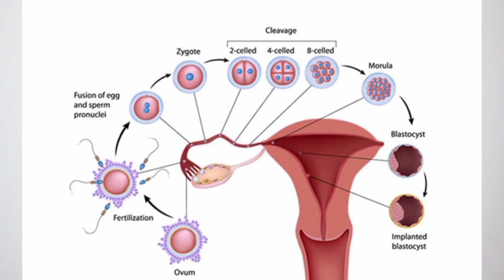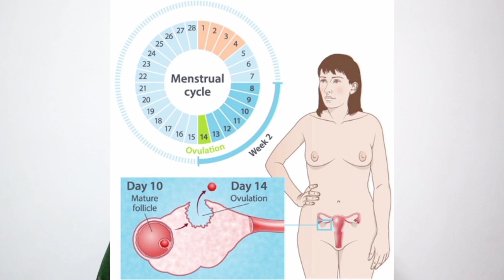1st to 3rd week pregnancy ശ്രദ്ധിക്കേണ്ട കാര്യങ്ങൾ # Dr Monica